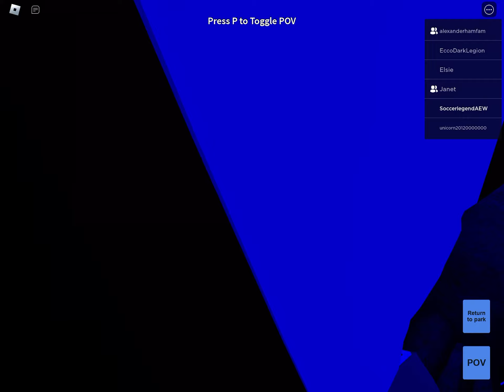Short little roblox vid